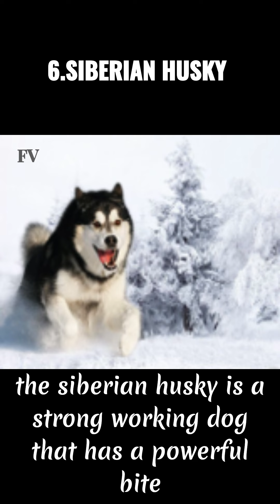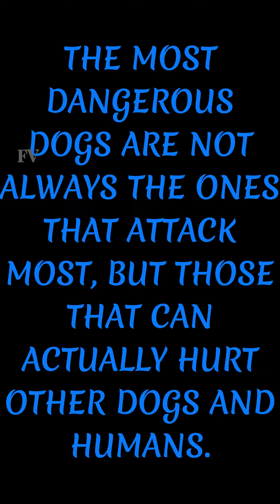The 10 Most Dangerous Dog Breeds in The World 2023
The most dangerous dogs are not always the ones that attack most, but those that can actually hurt other dogs and humans.